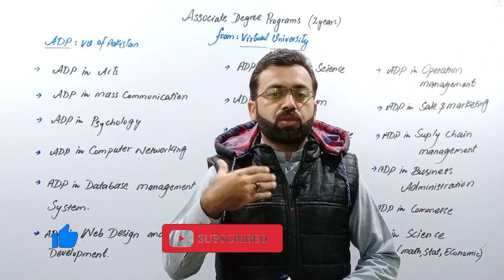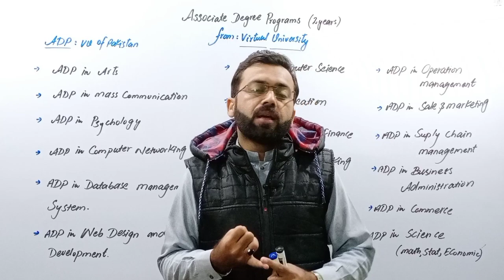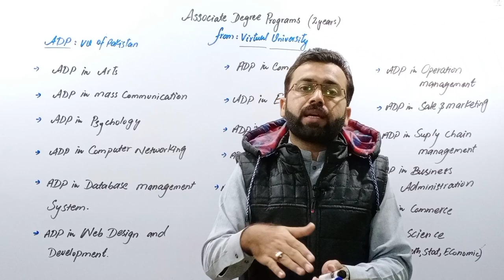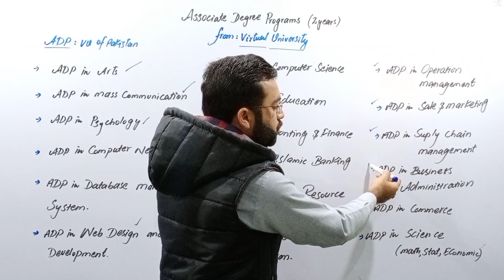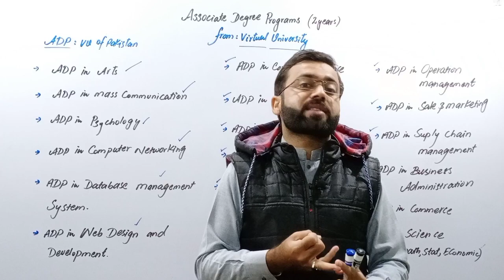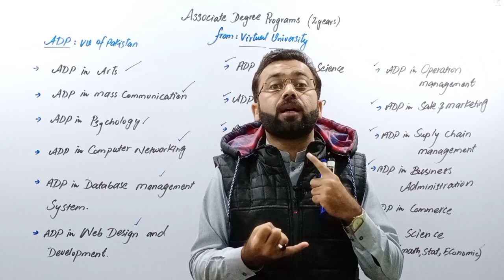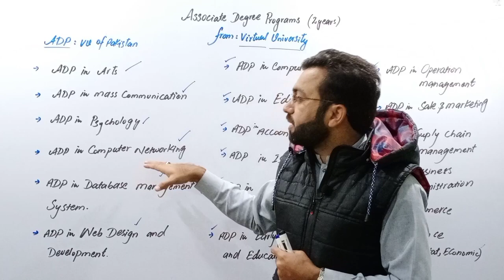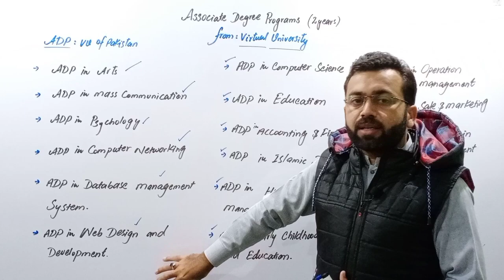What is ADP | Associate Degree programs Virtual University | VU ADP programs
In this Video we will discuss about Two years Assosiate Degree programs ADP from Virtual University of pakistan.
what is Associate Degree Programs ADP ?

Duration of Associate Degree Programs ADP

Virtual University Associate Degree Programs ADP

scope of ADP

scope of Associate Degree Programs ADP

fee of ADP VU

fee of Associate Degree Programs ADP

Associate Degree Programs ADP